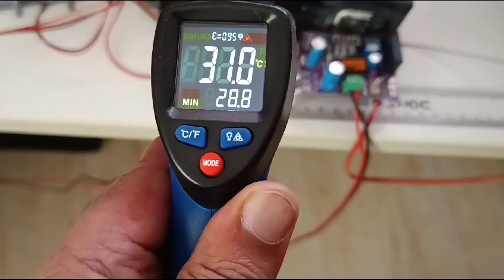Testing the LM3886 Stereo Audio Amplifier Special Edition Board with HIFi 2 way Tone Control Board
The LM3886 is a high-performance audio power amplifier capable of delivering 68W of continuous average power to a 4Ω load and 38W into 8Ω with 0.1% THD+N from 20Hz–20kHz.

The performance of the LM3886, utilizing its Self Peak Instantaneous Temperature (°Ke) (SPiKe) protection circuitry, puts it in a class above discrete Capability dynamically protected Safe Operating Area (SOA).  SPiKe protection means that these parts are completely safeguarded at the output against overvoltage, undervoltage, overloads, including shorts to the Supplies, thermal runaway, and instantaneous temperature peaks.

The LM3886 maintains an excellent signal-to-noise Transients from Inductive Loads floor of 2.0µV. It exhibits extremely low THD+N values of 0.03% at the rated output into the rated load over the audio spectrum, and provides excellent linearity with an IMD (SMPTE) typical rating of 0.004%.

APPLICATIONS
• Component stereo
• Compact stereo
• Self-powered speakers
• Surround-sound amplifiers
• High-end stereo TVs

LM3886 GAINCLONE IC Mono Channel Amplifier Board PCB Bare Board, Dual Layer PCB, Tinned Pads, FR4 Material used, CNC Cut and Drill, PURPLE Color UV Solder Mask, Class AB Hi-Fi LM3886 IC based PCB board, Best For Home Audio and Studio.